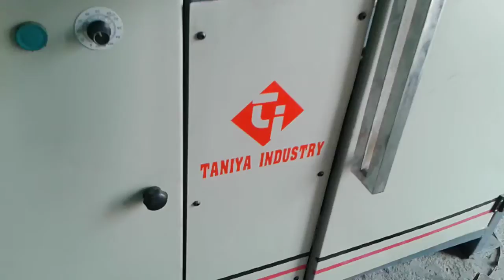DRUM PRINTING MACHINE 50 LITRE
TANIYA INDUSTRY, Round Screen Printing Machines TI RS 50
This machine can printing any round object, Plastic Buckets and Metal Drums 20 Ltr. to 50 Ltr. in singla color printing, etc. ,